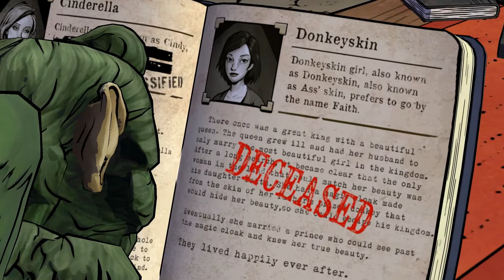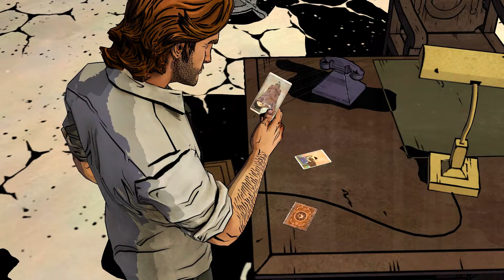The Wolf Among Us Pt 4